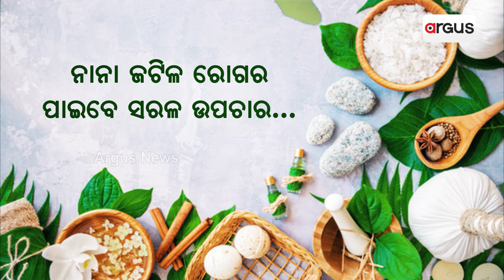ଭାରତ ମହାସାଗରରେ ପଇଁତରା ମାରୁଛି ଚୀନ୍‌ ଗୁଇନ୍ଦା ଜାହାଜ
ଭାରତର ରଣନୀତି ଉପରେ ଚୀନ୍‌ର  କଡା ନଜର।  ଭାରତ ସେନା ଆଉ ତାଙ୍କର ରଣନୀତି  ଉପରେ  ସବୁବେଳେ ନଜର ରଖିବା ସହ ତଥ୍ୟ ସଂଗ୍ରହ କରିବାରେ ବ୍ୟସ୍ତ  ଡ୍ରାଗନ।  ଆସନ୍ତା ୧୫-୧୬  ତାରିଖରେ  ଭାରତ ଅଗ୍ନି-୫ ମିସାଇଲ ପରୀକ୍ଷଣ କରିବାକୁ ଯାଉଛି। ଏହାର ଅନୁଧ୍ୟାନ ଏବଂ ଲୁଚିକରି  ତଥ୍ୟ  ସଂଗ୍ରହ କରୁଛି ଚୀନ୍‌।